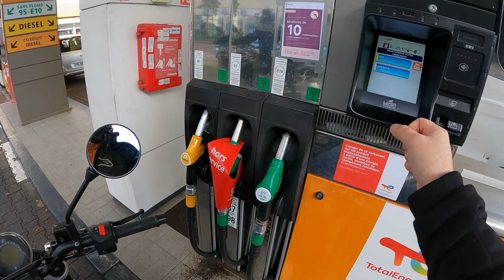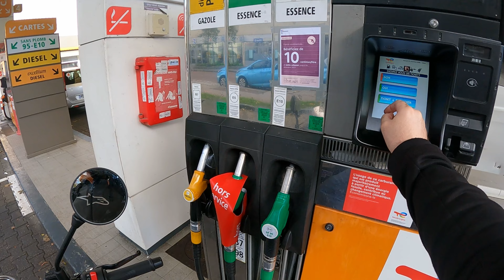Daily 😨 Elle manque de me faucher à balle 💥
✌️ On se retrouve pour un petit daily !